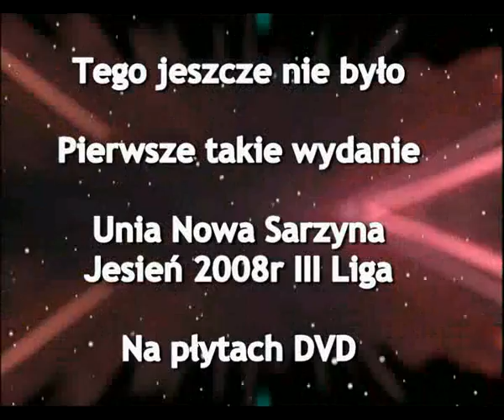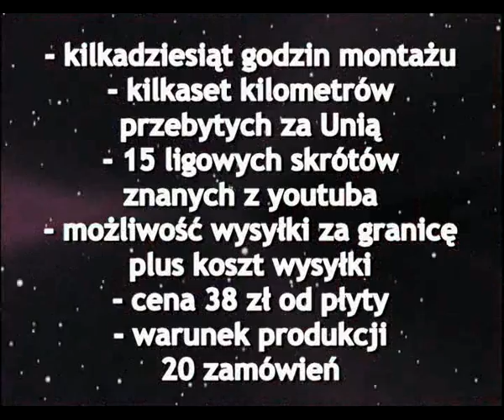Unia w III Lidze na płytach DVD !!!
Tego jeszcze nie było pierwsze wydanie UNIA N.S. na płytach DVD Runda jesienna III Ligii 2008r.